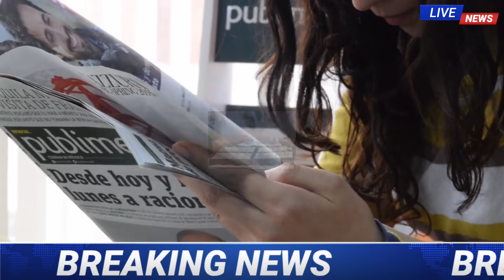23 दिसंबर 2020, aaj ka sone ka bhav ।। Gold rate today ।। gold price today ।। sone ka bhav aaj ka,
दिसंबर 2020, aaj ka sone ka bhav ।। Gold rate today ।। gold price today ।। sone ka bhav aaj ka,

Sona kab sasta hoga, sona ka kya bhav hai, sone ka rate, sona , gold, gold news, gold update,

Search key:

1. Gold and silver price,
2. Aaj ka sone chandi ka bhav kya hai,
3. Today silver rate,
4. Today gold rate,
5. Today gold price,
6. Today gold price,
7. What is the price of gold today,
8. What is the rate gold silver today,
9. Petrol diesel rate today live,
10. 22, and 24, carrat gold rate,
11. Silvers p4
12. Aaj sone or chandi ka bhav,
13. Today gold rate,
14. Today silver rate,
15. Today sona chandi rates,
16. Today sona chandi rate,
17. Today gold price india,
18. Today gold price in all over india and city,
19. Gold rate price today,
20. 1 kg chandi ka rate,
21. 1 kilo chandi ka rate,
22. 10 gm sone ka bhav,
23. 10 gm gold price today,
24. 1 kilogram chandi ka rate,
25. 1 kg chandi price,
26. Silver price today in india,
27. 23 december 2020 Today gold rate, 23 दिसंबर 2020  aaj ka sone ka bhav ! Gold price today ! Gold rate today, Aaj sone chandi karane bhav